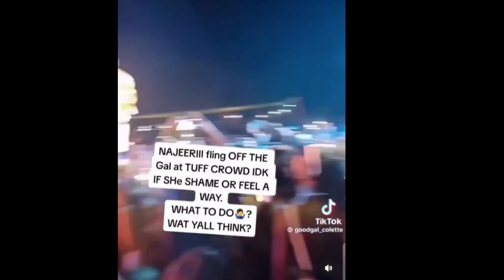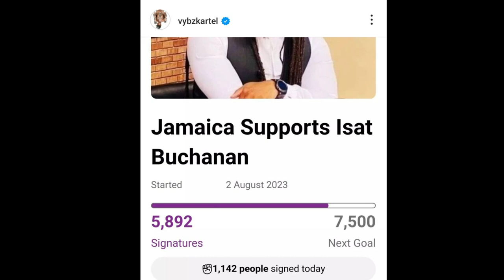Squash Released !!?!! | Fast Rising Dancehall Artist Come Out As F!$h 🐠 | Shaneskull Honda Get R@b??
Dancehall Artist Vybz Kartel shows full support for his lawyer. Has Squash been released?